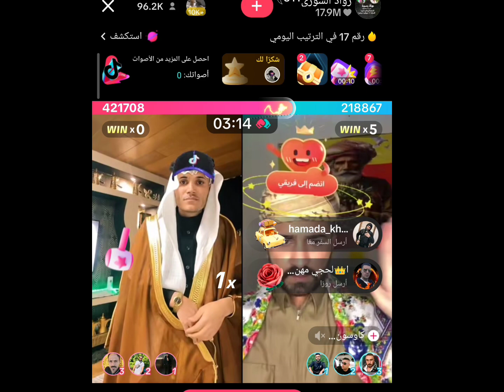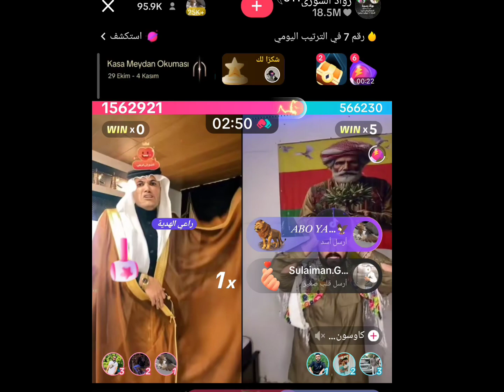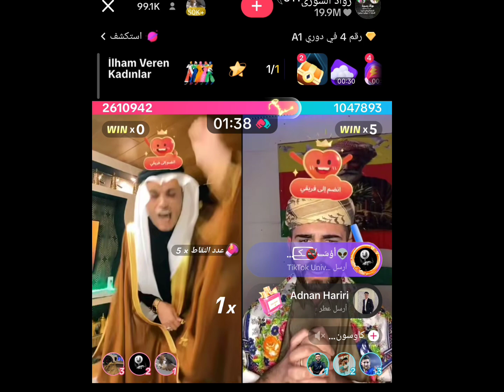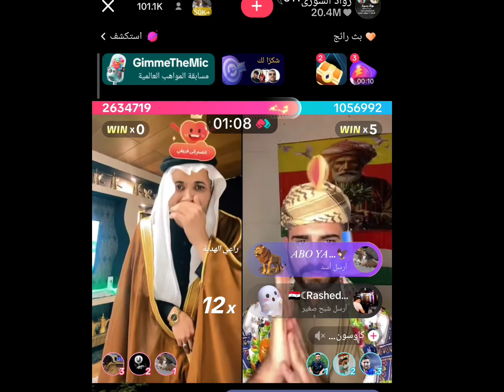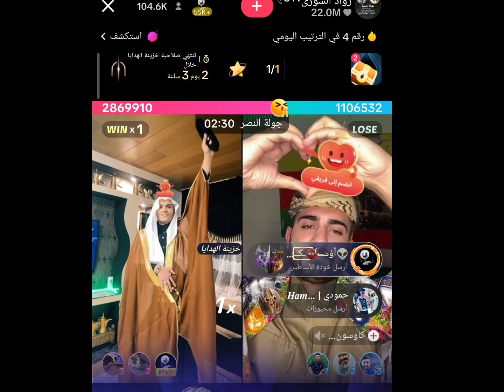جوله رواد السوري تيك توك